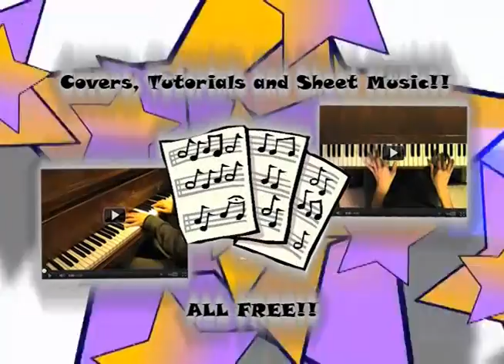Justin Bieber - Mistletoe Piano Cover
Here is a piano cover of Justin Bieber's new song "Mistletoe" to be released on his new Christmas album "Justin Bieber - Under The Mistletoe" (November 1st 2011).  Enjoy! :D

Justin Bieber - Mistletoe Lyrics (Under The Mistletoe)

Running through the streets spreading so much cheer

Word on the street that it's coming tonight,

Gathering around the fire
Chestnuts roasting like a high tonight

I don't want to miss out on the holiday
I should be running in the winter snow

Don't you buy me nothing
I am feeling one thing and it led me to a miracle
I am feeling one thing, your lips on my lips
There's a very, merry Christmas

Flying through the streets spreading so much cheer

Shawty with you, under the mistletoe

Kiss me under the mistletoe
Show me baby that you love me so
Ohhhh, ohhh,
Kiss me underneath the mistletoe, oh, whoaaa